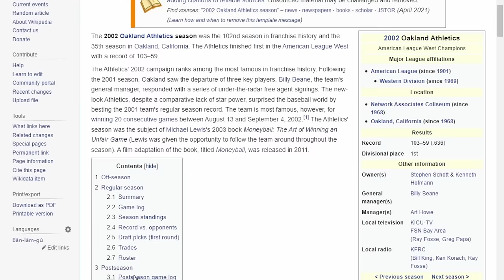Can Our Backyard Baseball Moneyball team win the World Series?